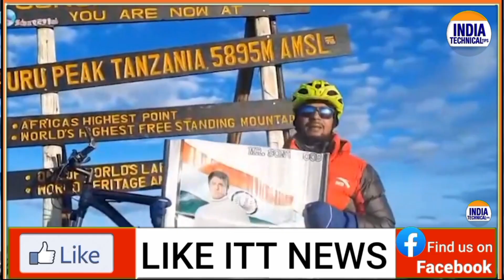02 दिसंबर 2022 के मुख्य समाचार बडी़ खबरें ! 02 December 2022 Bihar Today breaking news ! Patna news